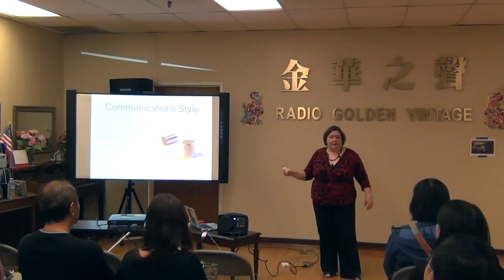Communications Styles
This video is about Communications Styles